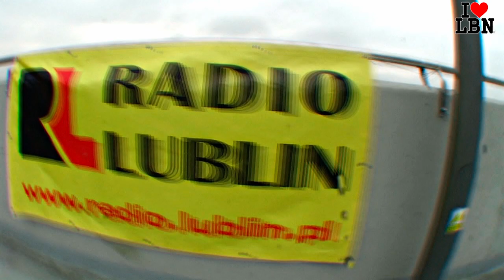OLIMP Basket Cup 2010 - Open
Relacja z turnieju eleminacyjnego do "I Mistrzostwo Lublina w Koszykówce Ulicznej 2010" w kategorii chłopcy -- Open. Mistrzostwa organizowane w ramach ubiegania się miasta Lublin do tytułu Europejskiej Stolicy Kultury 2016.
Honorowy patronat - Prezydent Miasta Lublin Pan Adam Wasilewski